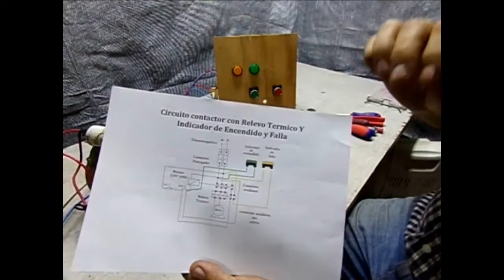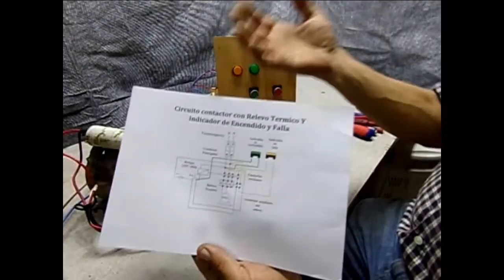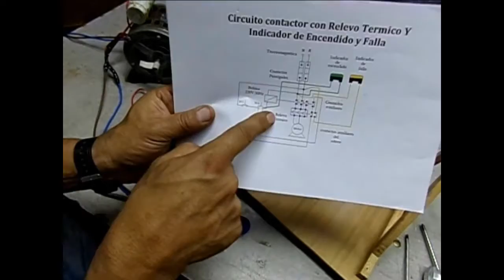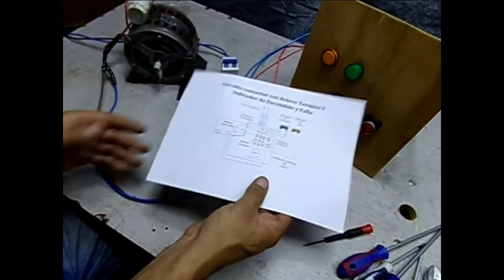Como conectar un indicador de fallas a circuito de contactor